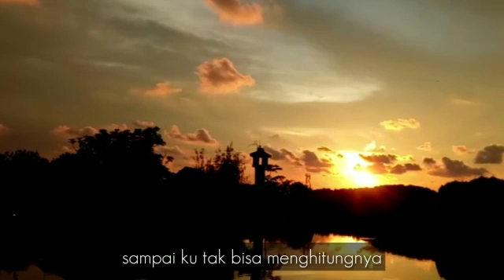SYUKUR • PSIKOSUFISTIK • TUGAS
Author & voice : Dewi Purwati, Timurinah